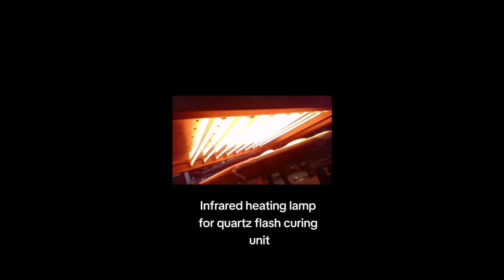Factory sales halogen heater lamp short medium wave tube for quartz flash cure dryer replacementbulb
Factory sales halogen heater lamp short medium wave tube for quartz flash cure dryer replacement bulb
1500w quartz bulb infrared heater lamp infrared fast medium wave heating lamp for textile drying flash cure#infraredlamp